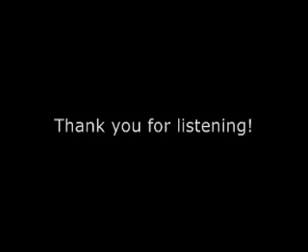Wolf's Rain - gravity (cover)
Sakamoto Maaya's "gravity" as covered by me. Go here to listen with better audio quality (HQ)

Image from animepaper.net.